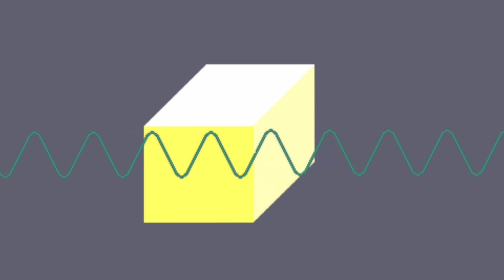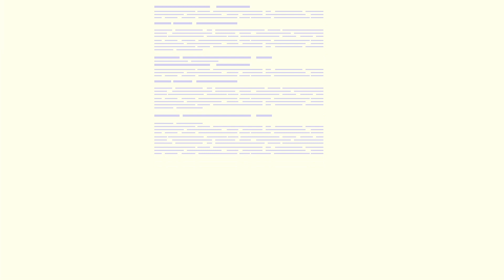What happen if an ANTIMATTER BOMB is dropped in a megacity?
What would happen if we detonate a super weapon - an antimatter bomb in a major city, where millions of people live. Imagine the destruction!

Timeline____________________________________
0:00 WHAT IS ANTIMATTER?
0:53 BOMB DETONATION
3:40 CREDIT

Product of Tredecillion
Sources